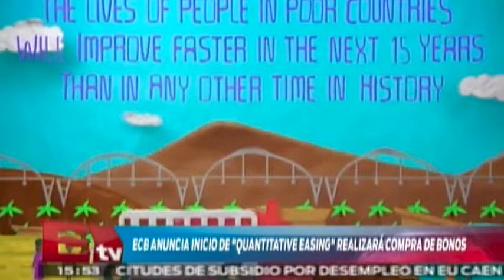"Para 2030 la vida de los más pobres mejorará" : Bill Gates / Rodrigo Pacheco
22 de nero del 2015

Programa: Dinero
Conductor: Rodrigo Pacheco
Lunes: @15:30 - 16:00